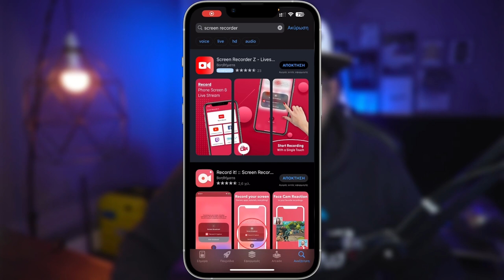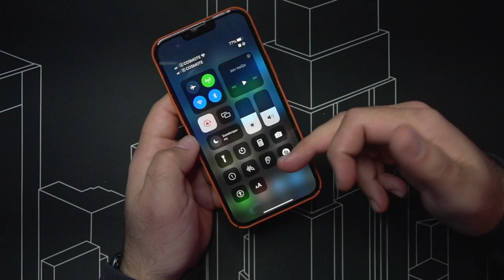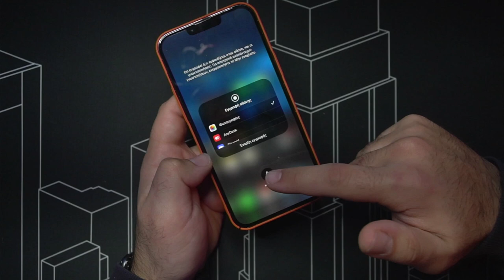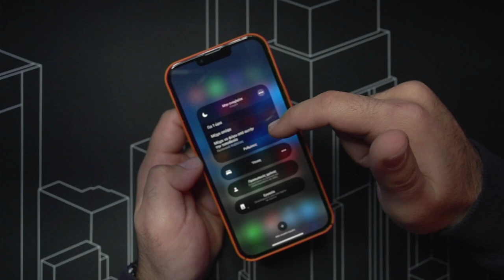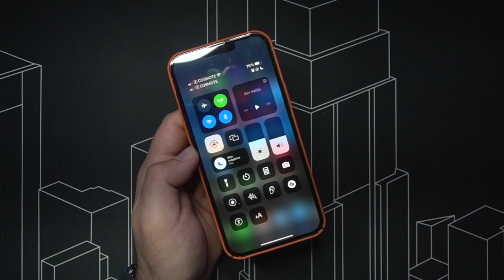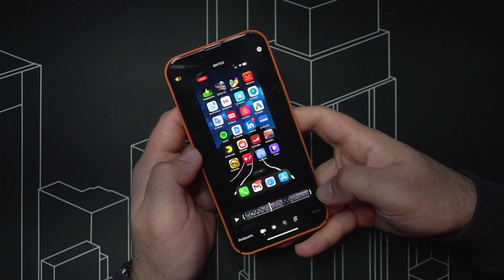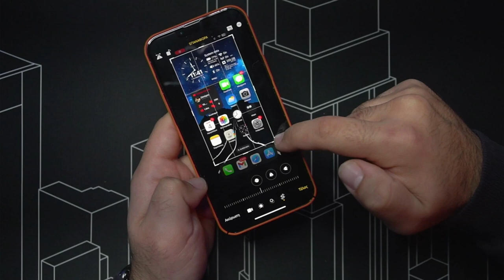Εσύ πως κάνεις Screen Recording;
Αν είσαι από αυτούς που διαβάζουν την ΠΕΡΙΓΡΑΦΗ, καλησπέρα καλησπέρα και καλώς ήρθες σε ένα ακόμα βίντεο, σε αυτό το βίντεο θα δεις, το τι μπορείς να κάνεις με το screen recording , πολλά είδες εδώ άντε πάνω τώρα, δες το καλά, και μην ξεχάσεις SUBSCRIBE και ένα LIKE να γίνεις και εσύ μέλος τις ομάδας, και εννοείται καμπανάκι για να μην χάνεις βίντεο

VIDEO CHAPTERS
0:00 intro
0:43 εισαγωγή στο θέμα
1:40 πως κάνω εγγραφή οθόνης
3:00 έξτρα λειτουργία
5:22 επεξεργασία μετά
7:40 outro

Εξοπλισμός :
Κάμερα :
Sony A6300

Αν είσαι από αυτούς που διαβάζουν την ΠΕΡΙΓΡΑΦΗ, καλησπέρα καλησπέρα και καλώς ήρθες σε ένα ακόμα βίντεο, σε αυτό το βίντεο θα δεις, πως να βγάλεις επικές φωτογραφίες, πολλά είδες εδώ άντε πάνω τώρα, δες το καλά, και μην ξεχάσεις SUBSCRIBE και ένα LIKE να γίνεις και εσύ μέλος τις ομάδας, και εννοείται καμπανάκι για να μην χάνεις βίντεο

Εξοπλισμός :
Κάμερα :
Sony A6300

🎼 Track Info:

● Artist ➠ Infraction
● Title ➠ On My Mind (Fashion Music)
● Genre ➠ Electronic